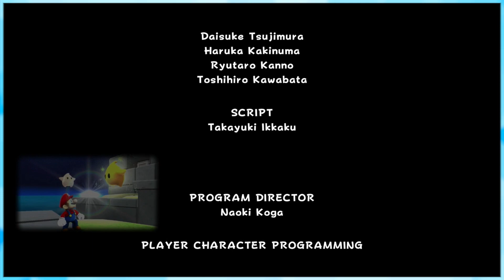The Fate of the Universe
[Episode 4 Finale] I made this really short and I don't know why.
"So encourage each other and build each other up, just are already doing." - Thessalonians 5:11 NLT.

PSN: Melaneezii

Bible Quote:
There are 'friends' who destroy each other, but a real friend sticks closer than a brother." - Proverbs 18:24 NLT

Jesus replied, 'I am the bread of life. Whoever comes to me will never be hungry again. Whoever believes in me will never be thirsty. - John 6:35 NLT
These characters are the property of Nintendo, Sega, Sony, Marvel and Nickelodeon. Thanks you.